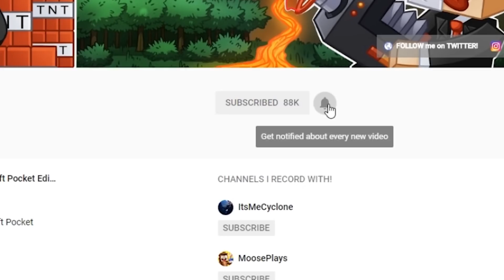GREEN STEVE TROLLING IN MINECRAFT?!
GREEN STEVE TROLLING IN MINECRAFT?! w/ CyclonePlays

IP: Play.TheSquadMC.Net